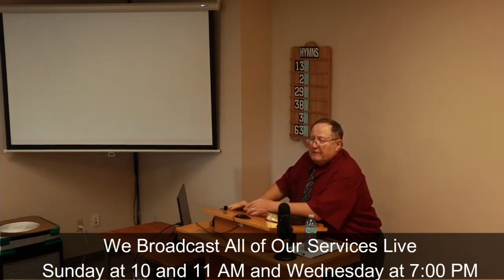06/04/23 Don't Quit | East End church of Christ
This sermon is titled: 'Don't Quit'.  Brian Sullivan of Jordan, Ontario is our Guest Speaker for this special series of lessons.  Having looked at who God is, how he has spoken to us and given us a plan for our life, this lesson aims at encouraging us to follow God and not look back.  We encourage you to study along with us.

This is a recording of the sermon delivered to the East End church of Christ for our 2023 Spring Lecture Series. If you're living in, or travelling through the Toronto area, we welcome you to come and visit with the East End Church of Christ in person.  The address of where we meet is 3850 Finch Ave. E., Toronto, Ontario, Canada M1T 3T6.  The church assembles for Worship every Sunday at 11:00 am. Additionally, we have Bible Studies on Sunday at 10:00 am and Wednesday at 7:00 pm. All of our services are streamed live on this YouTube channel. You can also find valuable religious material free for use on our